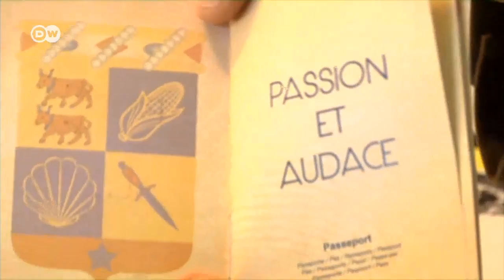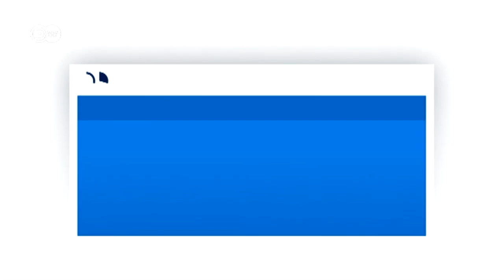Selo želi da postane kneževina